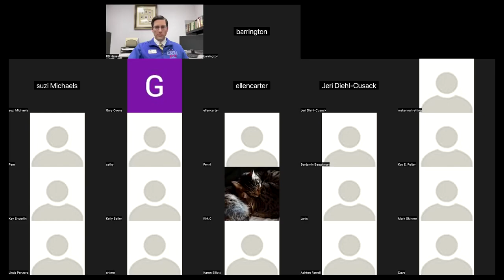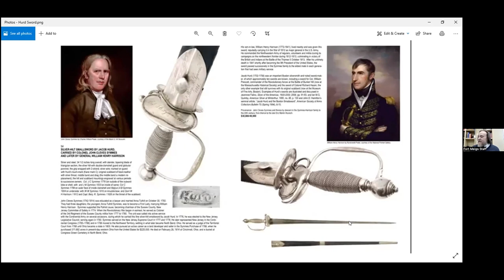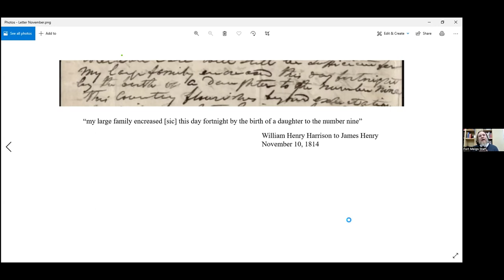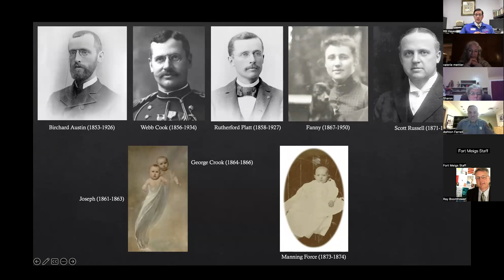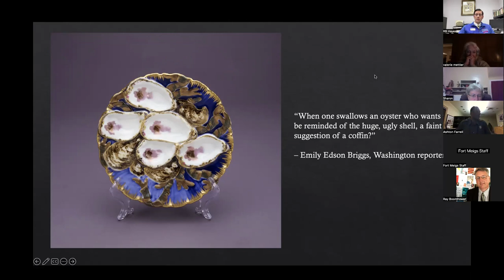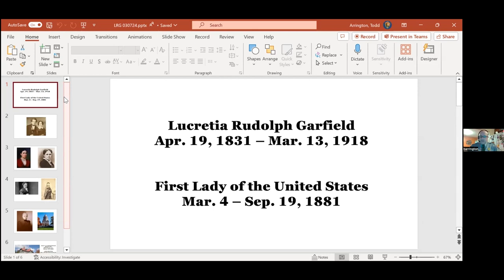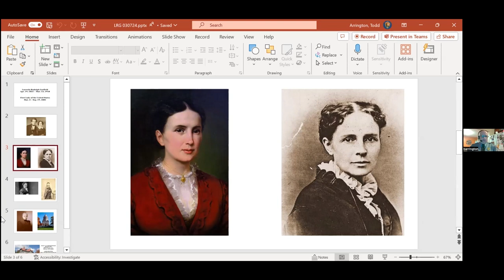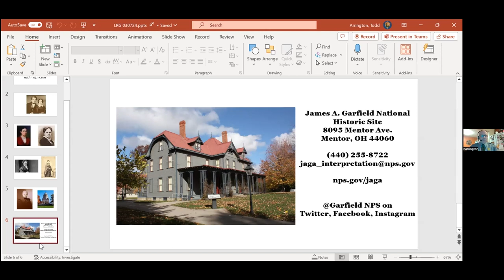All the Ohio Ladies: First Ladies of the Buckeye State - Part 1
The recorded Zoom of the Rutherford B. Hayes Presidential Library and Museums event All the Ohio Ladies: First Ladies of the Buckeye State - Part 1 on Thursday, March 7 at 6pm.

NOTE: Due to technical issues, the portion presented by Ashton Farrell about Julia Grant has been cut from this recording.